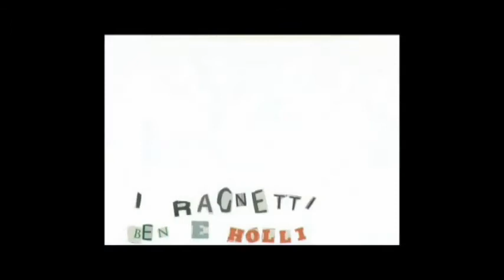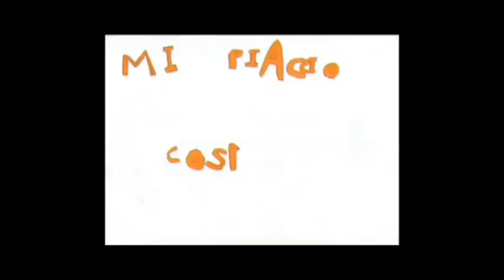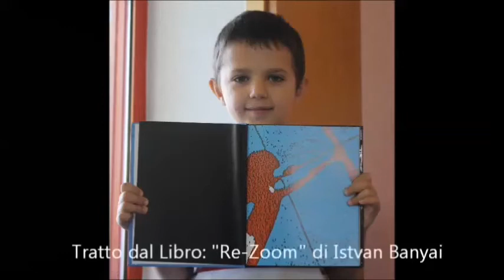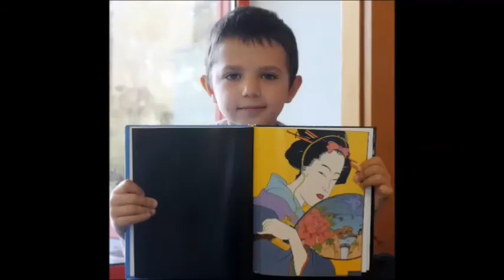Cartoni animati a Verucchio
Nel laboratorio di Extramedia, divisi in 3 gruppi, abbiamo provato a sperimentare le immagini in movimento. Il lavoro è stato autogestito dai bambini, in un laboratorio extrascolastico. I genitori che non c'erano alla proiezione al museo archeologico possono approfittare per condividerlo.